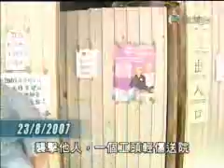2007 08 25 steel bar bender strike 罷工2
另外，警方拘捕三名扎鐵工人，案發在前日早上七時半左右，三人介乎44至51歲，涉嫌襲擊他人和刑事恐嚇被捕，各准以五百元保釋外出，下月初再到警署報到。

減薪加時何曾了，人工奀又少，酒樓昨夜嘆番盅，成班契弟檯底打隆通。
畜牲面目應猶在，食屎性難改，得閒無事又聚頭，眨眉眨眼原來有陰謀。

寒來暑往去復秋，血淚汗水身上流。十載欺壓憑誰訴，容忍極限到盡頭。
今日同業齊振臂，一呼心聲為訴求。誓挫奸商囂張燄，不達目的不罷休！

天煞 牆缸 9 1 地盤反擊戰
9月1日 建造業齊罷工 罷工 罷工 罷工 罷工